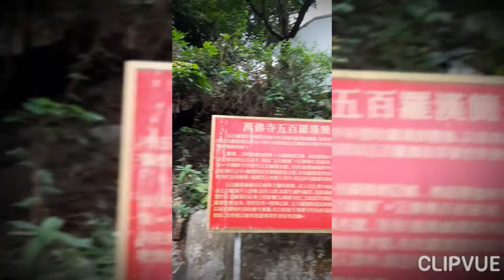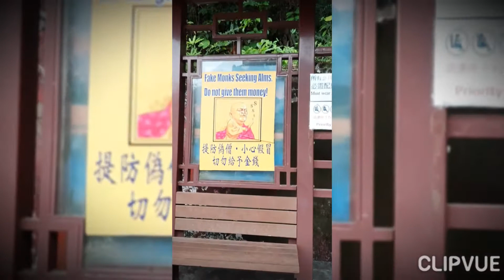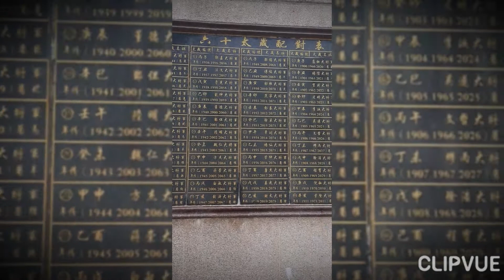The Ten Thousand Buddhas in Shatin,HongKong